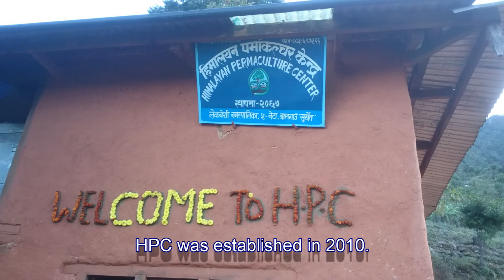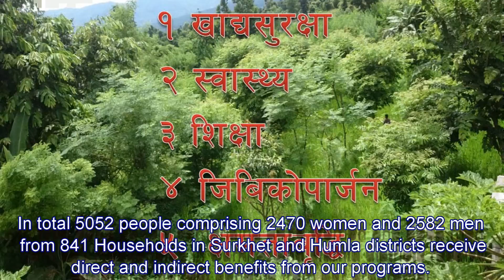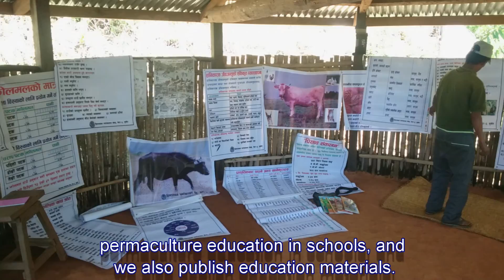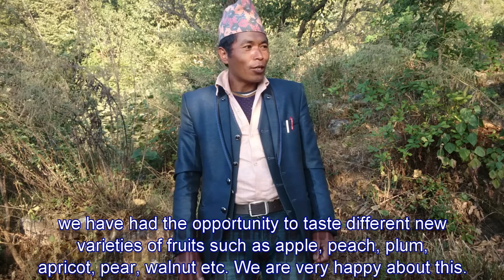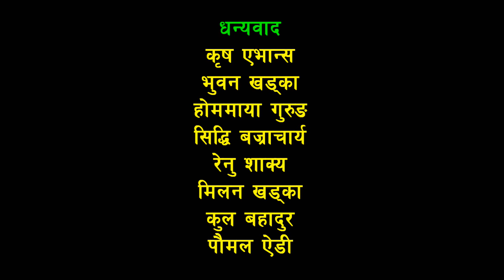HPC Introduction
Overview of Himalayan Permaculture Centre's work in Nepal: its strategies and areas of work